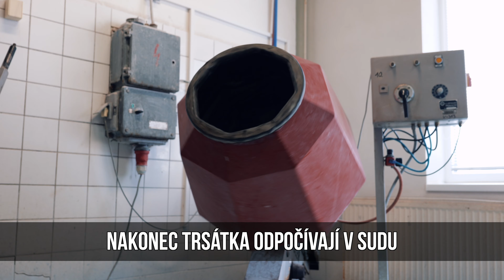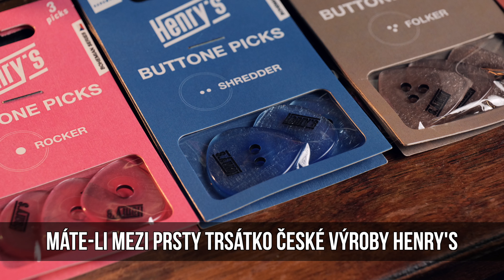Jak se vyrábí ručně zpracovávaná knoflíková trsátka Henry's Buttone